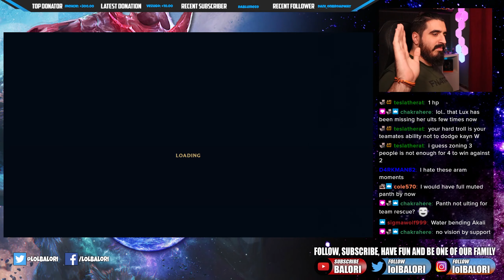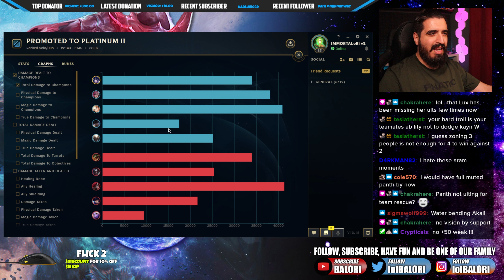My Sejuani Top needed to Carry One of the MOST TOXIC TEAMS EVER 💰 LoL Top Sejuani s12 Gameplay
You want the Money Making Sejuani runes for TOP/MID/JUNGLE?
Here you go:
Inspiration + Resolve
For Inspiration:
- First Strike (Every time you are damaging the enemy first, you get bonus damage plus bonus gold)
- Magical Footwear (Free Boots)
- Biscuit Delivery (3 Pots with Free Mana-HP and Max Mana per use)
- Approach Velocity (Bonus Movement speed towards cc targets)
For Resolve:
- Second Wind (Bonus regeneration)
- Unflinching (Bonus tenacity and slow resistances)
Also you will get for:
OFFENSE: Attack speed
FLEX: Armor/MR
DEFENSE: MR/ARMOR
This runes will give you everything you need for Sejuani to do insane damage!
For our Sejuani items: Sunfire, Winter's approach, demonic embrace, thornmail, tenacity/armor boots, spirit visage, warmogs armor and elixir of iron

Immortal Sejuani vs Renekton Top lane Build Ranked SoloQ Season 12 Gameplay League Of Legends